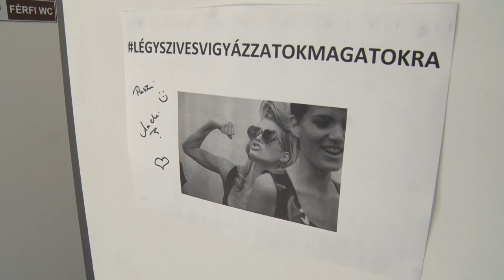A munkája a hobbija - bemutatjuk Bucher Andreát a tolnai idősek klubjának vezetőjét - Bucher Andrea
Már gyerekkora óta szeretett segíteni embertársainak, felnőttként pedig ez lett a hivatása. A következő percekben megismerhetik Bucher Andreát a tolnai idősek klubjának vezetőjét. Bucher Andrea